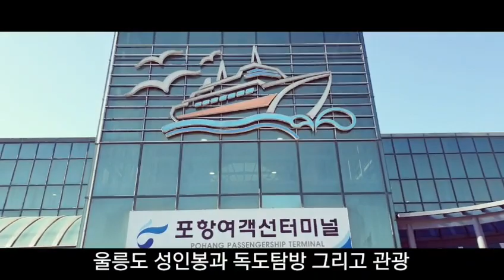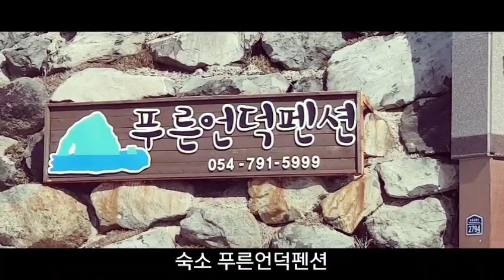부산 알피니스트 산악회 (울릉도 성인봉과 독도 탐방)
2019년4월15일~17일

울릉도 개요

면적 72.9km2, 해안선 길이 64.43km, 최고봉 986m, 인구가 1만여 명인 울릉도는 1읍(울릉읍), 2면(북면), 서면으로 구성되어 있으며 군청은 울릉읍 도동리에 있다.
울릉도는 우리나라 동해를 굳건히 지키며 외롭게 떠 있는 섬으로 여행을 하기에는 좀 부담스러운 것이 사실이다.

험한 파도를 뚫고 배를 타고 가는 것은 물론, 그 배를 타기 위하여 멀리 경북 포항과 후포, 강원도의 묵호, 강릉까지 가야 한다.
그리고 출발하는 여객선도 하루에 딱 한 번뿐이다.
동해는 서남해와 달리 바람이 최고 12m만 불면 풍랑이 일어 다니지 못한다.
서해와 남해는 초속 14m가 기준인데 울릉도는 더 엄격하다.
기상에 따라서 1년에 100일 정도 결항이 반복되지만 일기예보를 보면 어느 정도 예측은 할수 있다.

울릉도의 자연환경 및 지역개관

울릉도는 경상북도 동북단 동해상에 위치한 군으로 사면이 바다로 둘러싸여 있다.
면적 72.9km2, 해안선 길이 64.43km인 울릉도는 성인봉(聖人峰, 986m)이 최고봉이다.
육지와의 거리는 경상북도 포항에서 217km, 후포에서 159km, 동해 묵호에서 161km, 강릉에서 178km이다.

울릉군의 주도(主島)는 울릉도이며, 부속도인 관음도는 예전에 유인도였다가 지금은 무인도로 변했으나 연도교가 놓여서 관광객들이 즐겨 찾는다.
그 외 울릉도의 저동항 바로 앞에 있는 죽도(1가구 2명), 독도의 서도(1가구 2명) 동도(등대원들과 독도 경비대원)로 이루어져 있다.
성인봉을 중심으로 하여 남쪽은 가두봉, 동북쪽은 두루봉에 이르는 능선이 사방으로 뻗어 있다.
섬의 북서부에는 나리분지가 있는데 동남과 서남부가 높이 500m 정도로 단애(斷崖)에 둘러싸였고, 북쪽에는 200m 정도의 낮은 산지가 가로막혀 있는 울릉도 유일한 평야이며 유명한 관광지이다.

독도 개요

독도는 두 개의 섬으로 이루어져 있다.
동남쪽에 위치한 동도는 유인 등대를 비롯하여 대부분의 해양수산 시설이 설치되어 있다.
높이는 98.6m, 둘레 2.8km, 면적 73,297m2로 장축은 북북동 방향으로 450m에 걸쳐 경사가 60도로 뻗어 있고, 중앙부는 원형 상태로 해수면까지 꺼진 수직 홀이 특징이다.
서북쪽에 위치한 서도는 높이 168.5m, 둘레 2.6km, 면적 88,639m2, 장축은 남북 방향으로 약 450m, 동서 방향으로 약 300m 가량 뻗어 있다.
서도의 정상부는 험준한 원추형을 이루고 있고, 주요 시설물로 주민 숙소가 있다.

독도는 우리나라에서 가장 먼저 해가 뜨는 곳이다.
대한민국 사람들이라면 독도가 어디에 위치해 있는지, 일본과 어떤 분쟁을 벌이고 있는지 모르는 사람이 없을 정도로 유명한 섬이다.
물론 우리에게 소중한 영토이며 자산이다.
독도는 울릉도 동남쪽 89km 떨어진 곳에 위치하며, 일본의 오키시마로부터는 160km의 거리에 있다.
행정구역상으로는 경상북도 울릉군 울릉읍 독도리 산 1-37번지로 되어 있다.
또한 우리나라 천연기념물 336호로 지정되었다.

독도는 경제적인 측면과 지정학적인 면에서도 가치가 매우 높다.
독도 주변의 바다는 명태, 오징어, 상어, 연어 등 다양한 물고기들이 많이 잡힌다.
바닷속에도 다시마, 소라, 전복 등 해조류가 다양하게 서식하며 상당량의 지하자원이 묻혀 있는 곳이다.

대표 박성원